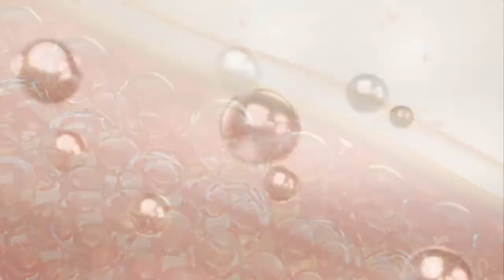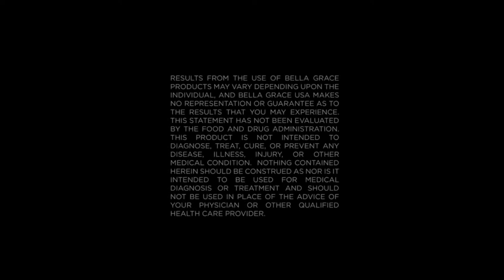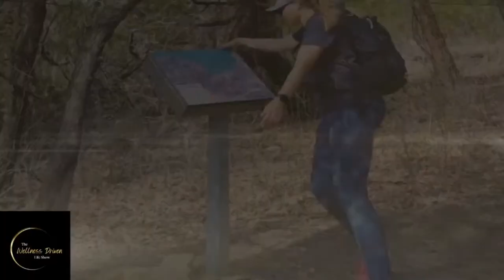Embrace New Beginnings: How to Create a Healthy Retirement With Nancy Schwartz 🌟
Are you ready to transition into retirement? 💼 Nancy Schwartz is a healthy retirement expert with 40 years of corporate experience and the wisdom to show you the way. In this interview on The Wellness Driven Life show, Nancy talks about the importance of health in retirement, and how transitions can be an opportunity to reveal our insight and wisdom. 😊 Learn about the science-based tools that will allow you to live in health, age gracefully, and reach your longevity goals. Tune in now to become a wise and healthy retiree! 🎧

The views expressed by the guest on The Wellness Driven Life Show do not always reflect that of April Chavez or The Wellness Driven Life Show.

📆Operating through community contributions, our program goes live from Monday to Friday, 3:45 PM -4:45 PM CST.